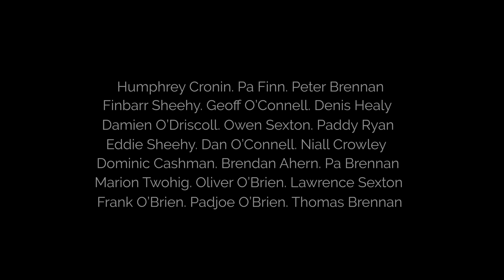The Amber Dugout Main Trailer Series 1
The Amber Dugout - A local GAA audio podcast coming Monday December 5th.

A GAA audio podcast recorded throughout 2022. 7 episodes with past players, coaches, selectors, chairmen and secretaries from a local GAA club in Kilbrittain, West Cork. From recounts of past hurling and football matches in West Cork, Cork county and inter county grades to the game being played today. With stories of old characters in the local village, after-match antics and parish rivalries.

First episode airs Monday December 5th and weekly thereafter on a Monday through December and January.

A pilot project attempting to record and archive local stories.

Subtitles included on trailer for those requiring accessibility.